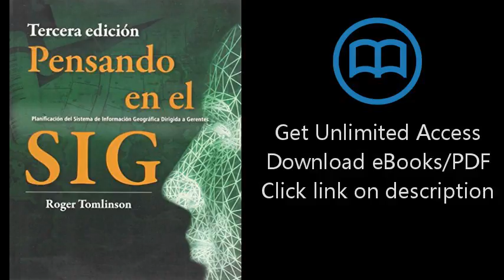Download Pensando En El Sig: Planification del Sistema de Informacion Geografica Dirigida a Gere PDF